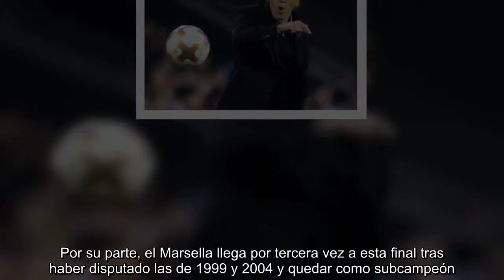Final de la Europa League 2018: cuándo y dónde ver el Marsella - Atlético de Madrid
El Atlético de Madrid y el Olympique de Marsella disputan este miércoles la primera gran final europea del año en Lyon. La Europa League celebra esta semana su último gran partido en Francia, un enfrentamiento con dos protagonistas de nivel. El club que dirige Simeone ocupa la segunda posición en la liga española, mientras que el club francés es cuarto en su competición. Ambos saben de la importancia que supone alcanzar un título que los colchoneros ya han logrado ganar en dos ocasiones (2010 y 2012). Por su parte, el Marsella llega por tercera vez a esta final tras haber disputado las de 1999 y 2004 y quedar como subcampeón. Ahora el objetivo es llevarse la Europa League a casa por primera vez en la historia. ¿Cuándo se juega el Atlético de Madrid - Marsella y a qué hora? El miércoles 16 de mayo a partir de las 20:45 (horario peninsular español). ¿Dónde se juega el Marsella - Atlético de Madrid? En el Stade de Lyon (Francia). ¿En qué canal se puede ver el Marsella - Atlético en direc...